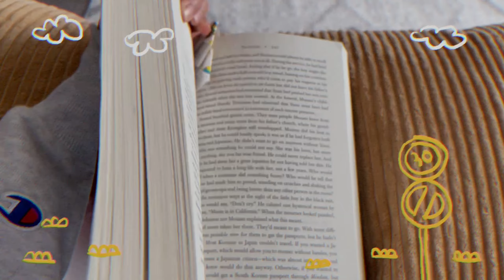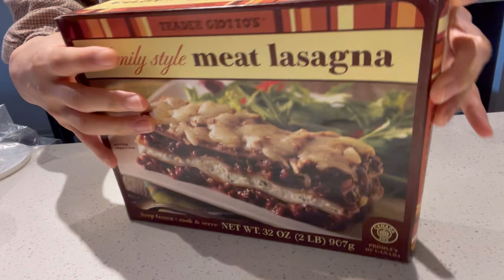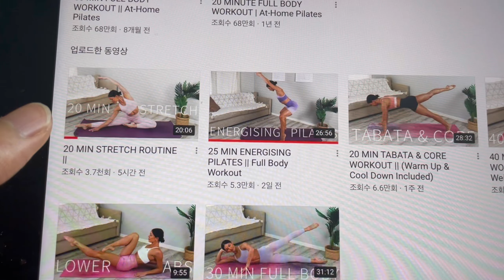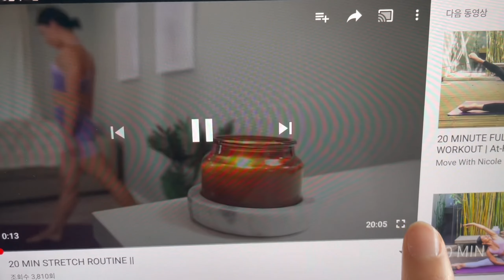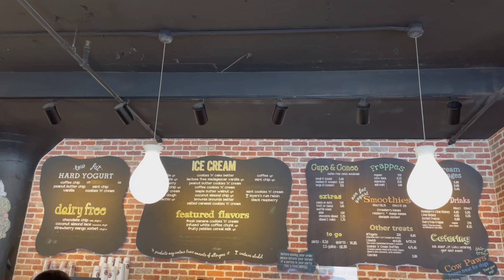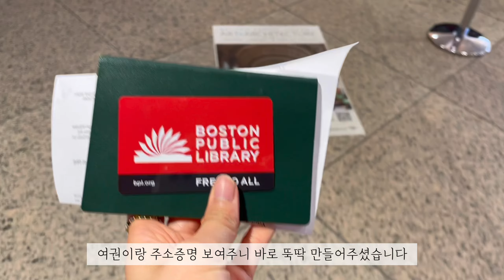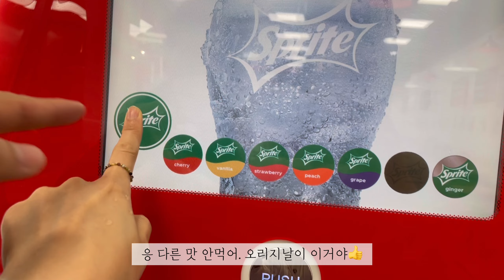Eng)미국생활VLOGㅣ보스턴 공공도서관 ID 만들고 쇼핑하는 일상ㅣ한국에 보낼 선물 사기ㅣFit XR, Beat Saber 후기ㅣ아름다운 퍼블릭가든🌳 J.P.Licks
도서관 대출증을 만들고 나니
이제 진짜 시민으로 인정 받은 느낌입니다..!!ㅎㅎ

정작 독서 많이 안하면서
도서관 가면 엄청 설레고
지식이 다 습득된 것 같은 그 느낌 RGRG??😁😁